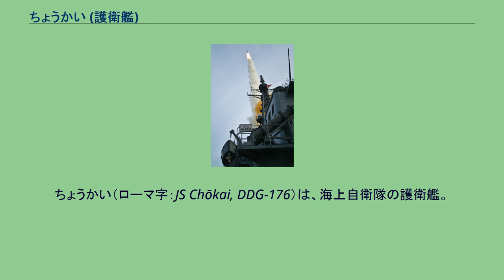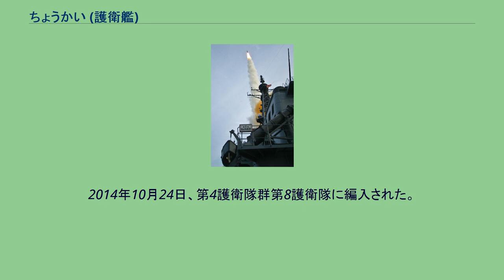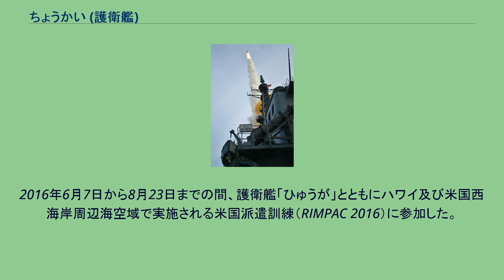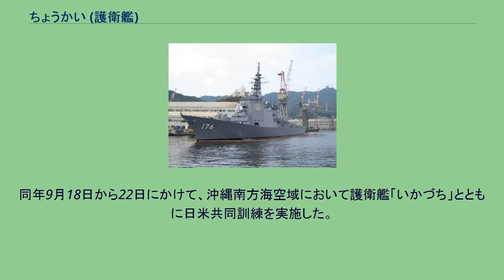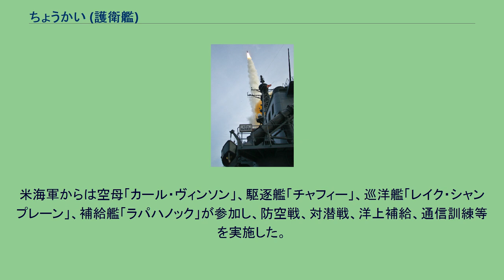ちょうかい (護衛艦)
ちょうかい（ローマ字：JS Chōkai, DDG-176）は、海上自衛隊の護衛艦。
こんごう型護衛艦の4番艦。
艦名は鳥海山に因み、旧海軍摩耶型砲艦2番艦「鳥海」・高雄型重巡洋艦3番艦「鳥海」に続き日本の艦艇としては3代目。
「ちょうかい」は、中期防衛力整備計画に基づく平成5年度計画7200トン型護衛艦2316号艦として、石川島播磨重工業東京第1工場で1995年5月29日に起工され、1996年8月27日に進水、1998年3月20日に就役し、第4護衛隊群第64護衛隊に編入され佐世保に配備された。
先の同型艦3隻が、それまでの従来型ミサイル護衛艦の建造で実績のある三菱重工長崎造船所製であったので、建造技術向上の均質化をはかるべく石川島播磨にも登板の機会を与えたのだとされる。
しかしながら、竣工の4年後に石川島播磨東京工場が閉鎖された上、次級であるあたご型護衛艦が2隻とも三菱重工長崎造船所で建造されたこともあり、本艦は海自のミサイル護衛艦として唯一の石川島播磨製であるとともに、2020年3月19日就役のジャパンマリンユナイテッド横浜事業所磯子工場建造であるまや就役まで唯一の非三菱重工製イージス艦であった。
また本艦は姉妹艦の中で、唯一当初よりイージスシステムのベースライン5であり民生部品による低価格化、データリンクの機能向上等が進んでいた。
また、リンク16のアンテナを新造時より装備しており、CIWSを長銃身化して弾丸の初速を増し、かつ不審船などへの対水上射撃も可能になったBlock1Bに換装したのも本艦が姉妹艦中、最初である（後に全艦が同じ仕様に改修された）。
1998年11月4日から翌年2月10日までの間、イージスシステムの装備認定試験(SQT)のためハワイに派遣。
2001年5月16日から8月3日の間、護衛艦「ひえい」、「さみだれ」とともに米国派遣訓練に参加。
2004年11月26日、テロ対策特別措置法に基づき、護衛艦「おおなみ」、補給艦「ましゅう」と共にインド洋に派遣。
2005年3月まで任務に従事し、同年5月9日帰国した。
2007年5月16日から8月1日の間、護衛艦「くらま」、「いなづま」とともに米国派遣訓練に参加。
2008年3月26日、護衛隊改編により第2護衛隊群第6護衛隊に編入された。
2008年9月9日から12月8日の間、BMD機能付加に伴う装備認定試験のためハワイに派遣され、11月19日、海上自衛隊としてはこんごうに続き2度目のRIM-161スタンダード・ミサイル3 (SM-3)による迎撃演習（JTFM-2）をハワイ・カウアイ島沖で行った。
予め時刻を知らせられない条件下で太平洋ミサイル試射場から発射された標的ミサイルの捕捉とSM-3の発射・追尾はできたものの弾頭の軌道姿勢制御装置の不具合により迎撃は失敗した。
2011年3月11日に発生した東北地方太平洋沖地震による東日本大震災に対し、地震発生から98分後、災害派遣のため横須賀から緊急出港する。
13日には、家の屋根の一部に乗って洋上を漂流中の男性を発見し救助した。
2012年12月6日、朝鮮民主主義人民共和国が「人工衛星」と自称する弾道ミサイルの発射に備えるため、護衛艦「こんごう」「みょうこう」と共に佐世保から出航し、アメリカ合衆国海軍と連携して迎撃態勢を整える。
同月12日、ミサイルは発射されるも領土内に落着する恐れがなくなったため、破壊措置命令の解除を受けて順次撤収した。
2014年10月24日、第4護衛隊群第8護衛隊に編入された。
2016年6月7日から8月23日までの間、護衛艦「ひゅうが」とともにハワイ及び米国西海岸周辺海空域で実施される米国派遣訓練（RIMPAC 2016）に参加した。
2019年9月26日～10月4日にかけて日米印共同訓練（マラバール2019）に参加する。
佐世保から関東南方に至る海空域おいて実施され、海自からは他に護衛艦「さみだれ」、「かが」、補給艦「おうみ」、P-1哨戒機 。
米海軍からは駆逐艦「マッキャンベル」、P-8A、潜水艦、インド海軍からはフリゲート「サヒャドゥリ」、 コルベット「キルタン」、 P-8I が参加し、対抗訓練、対潜戦訓練、対空戦訓練、対水上射撃訓練、対空射撃訓練、洋上補給訓練を実施する。
また、10月15日及び16日には関東南方海空域において護衛艦「しまかぜ」とともに日加共同訓練（KAEDEX19-2）に参加する。
カナダ海軍からはフリゲート「オタワ」...